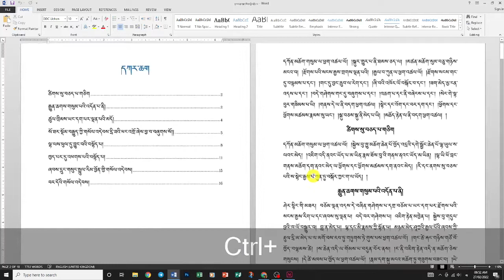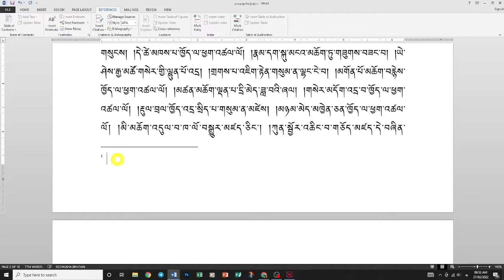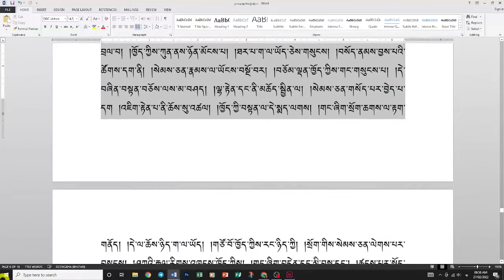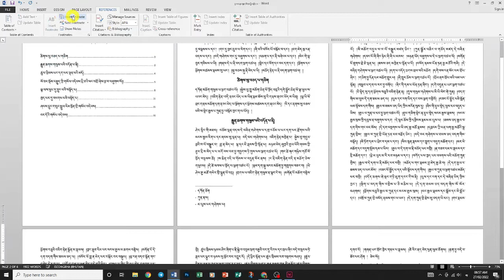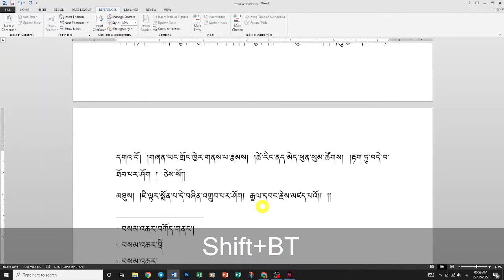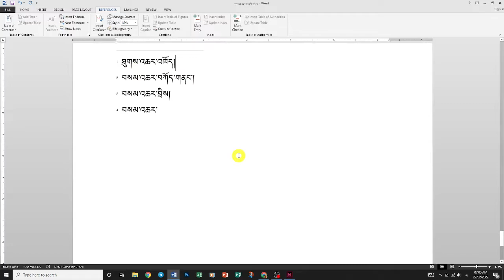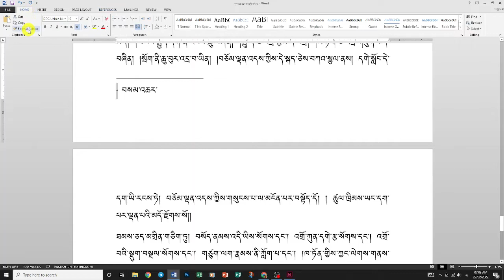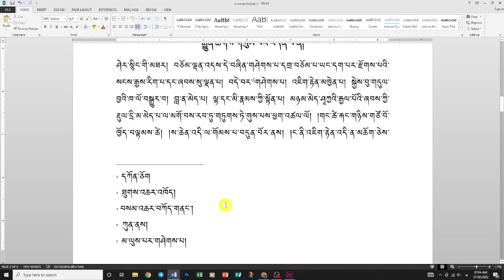MS WORD ༼༣༣༽ footnote & Endnote-ཡིག་ཆ་གུ་མཆན་བཀོད་ཐངས།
དོན་ཚན་འདི་ནང་ REFERENCES གི་ནང་གསེས་
1. Insert Footnote- ཤོག་ལེབ་འདི་ནང་རང་མཆན་བཀོད།
2. Insert Endnote- མཇུག་གི་ཤོབ་ལེབ་གུ་མཆན་བཀོད།

མཆན་བཀོད་ཐངས་ཀྱི་སྐོར་ལས་གསལ་བཤད་ཕུལ་ཡོདཔ་ཨིན། ཕན་ཐོགས་ཅན་ཅིག་སྦེ་གཟིགསཔ་བཟུམ་ཅིག་འབདཝ་ཅིན་གཞན་ལུ་ཡང་སྤེལ་གནང་།

རང་གི་ཁ་སྐད་འདི་ རང་རང་སོ་སོ་གི་སྲོག་བཟུམ་ཅིག་དང་ རྒྱལ་ཁབ་ཀྱི་ངོ་རྟགས་ངོ་མ་གཅིག་ཨིནམ་ལས་ ང་བཅས་འབྲུག་མི་རེ་རེ་བཞིན་ལུ་ འདི་སྲུང་སྐྱོབ་འབད་ནི་གི་འགན་ཁུར་ཕོགསཔ་ཨིན། དེ་འབདཝ་ལས་བརྟེན་ ང་བཅས་འབྲུག་པའི་ན་གཞོན་ཚུ་གིས་ རྒྱལ་ཡོངས་ཀྱི་ཁ་སྐད་རྫོང་ཁ་འདི་མི་ཉམས་གོང་འཕེལ་དང་ཉམས་པ་སོར་ཆུད་ཀྱི་དོན་ལུ་ ཐབས་ལམ་སྣ་ཚོགས་སྒྲིག་དགོཔ་འདི་ག་ནིཝ་ཁག་ཆེའི་དུས་ཚོད་ཁར་ལྷོད་ནུག་ ད་ང་བཅས་མཉམ་རུབ་ཀྱི་ཐོག་ལས་ ཐབས་ལམ་སྟོན་ནི་ལུ་འབད་བརྩོན་བསྐྱེད་གེ་ཟེར་ཞུ་ནི།